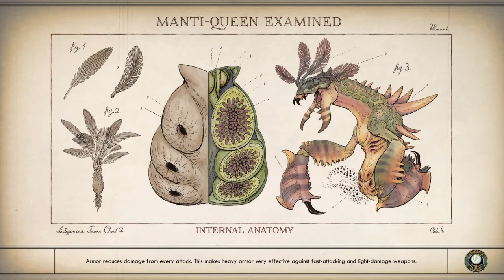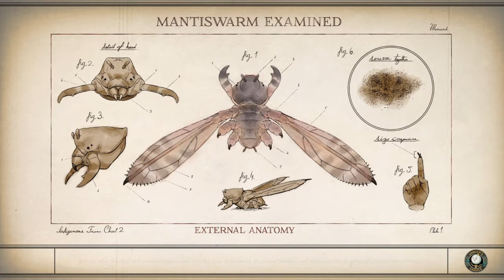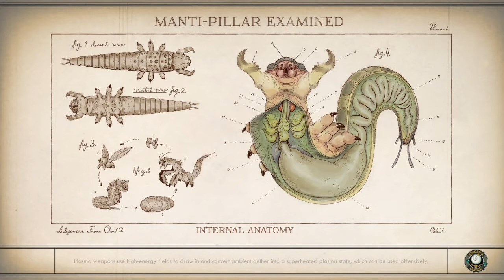The Outer Worlds gameplay walkthrough part 32 Canid's Cradle (Truce) - Sucker Bait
In The Outer Worlds we play as a woman trying to free her fellow colonist as she mercilessly slaughters anyone or anything that gets in her way. In this episode our kindly lady builds a truce between Stellar Bay and the Iconoclast. The Outer Worlds gameplay walkthrough part 32 Canid's cradle (Truce) - Sucker Bait.